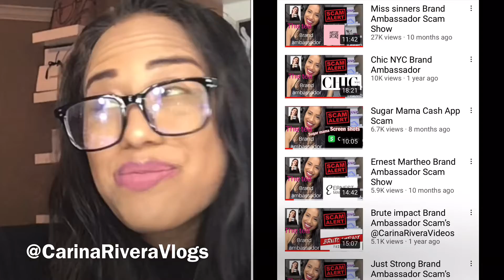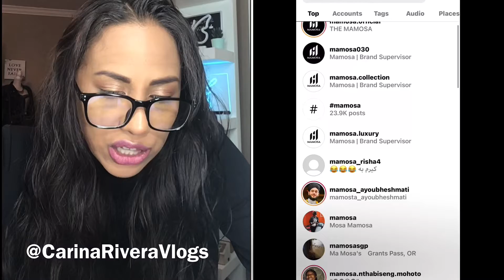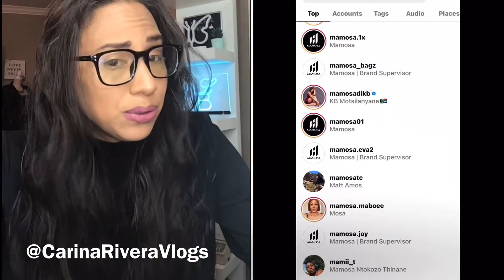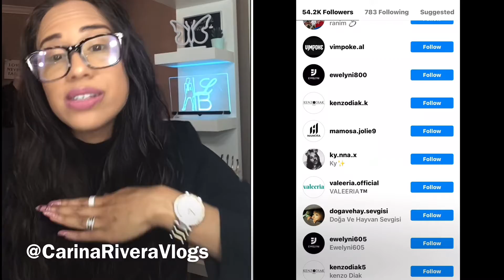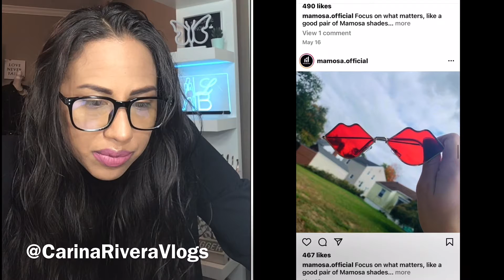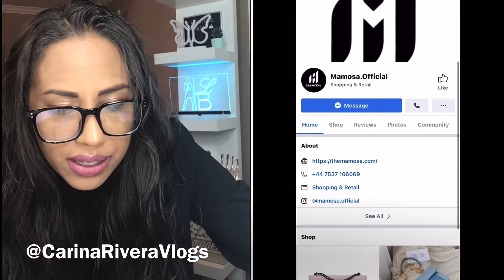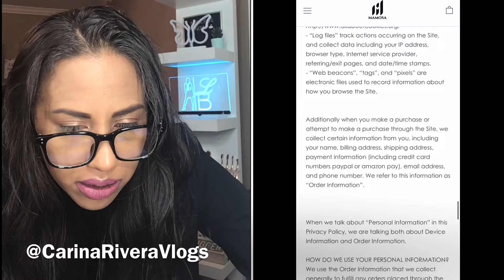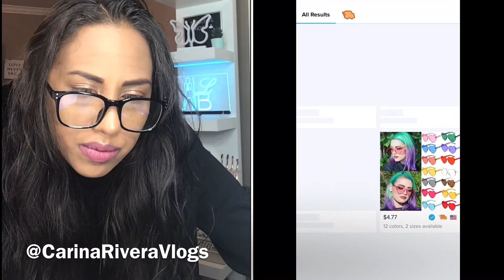Mamosa Brand Ambassador Scam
New instagram @CarinaRiveraVlogs Hello welcome I am Carina Rivera. Welcome to my video! 💕

This is my opinion and thanks so much for your request
Sugar mama scams. For sugar daddy scams email them to me I’d love to make a video about it.
New videos ever Monday 💕
Idea for a show?
. Add Me on Sound Cloud